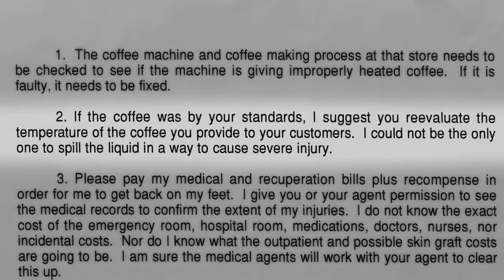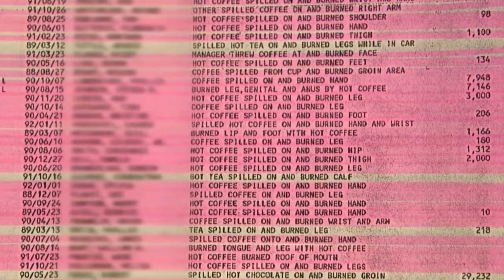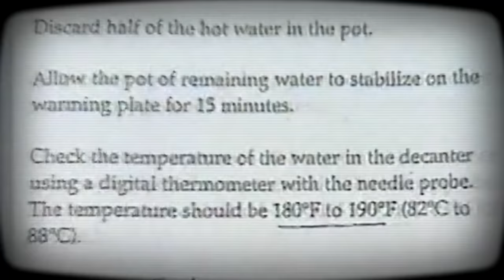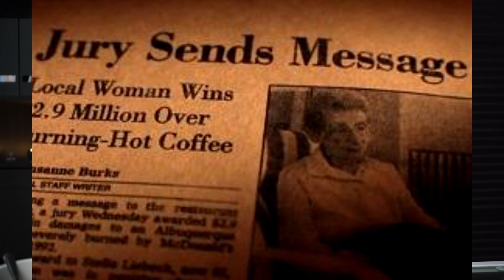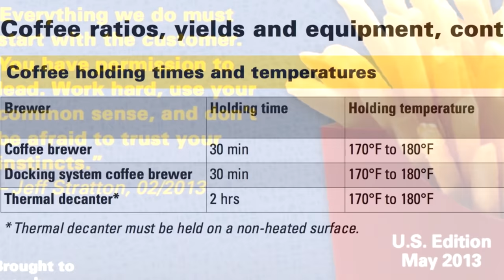McDonald Kena Saman Sebab Kopi Panas #14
Material yang ditambah dalam video adalah bukan milik kami. Semua media yang digunakan adalah sekadar visualisasi bagi memudahkan pemahaman penonton.